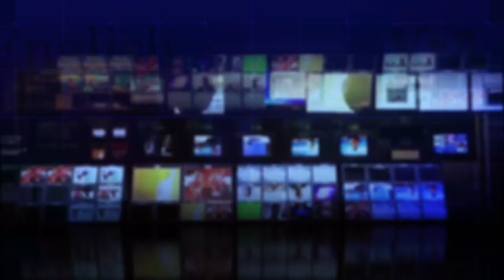News Words: Civil War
This phrase describes a kind of war. Our hosts tell you about civil war in one minute with the pronunciation and definition. Let us know how these videos are helping you.